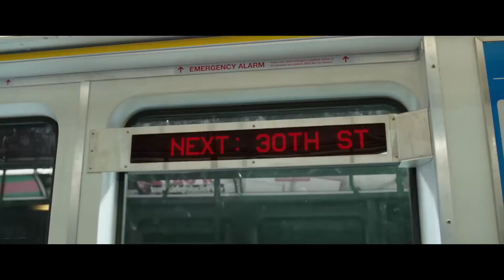SHAZAM Bande Annonce (2019)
Billy Batson, un adolescent, devient le super-héros Captain Marvel lorsqu'il prononce ce mot magique : "Shazam!". Ses capacités sont la combinaison des pouvoirs de six dieux et héros de l'ancien monde, dont les initiales forment cette parole magique : la sagesse de Solomon, la force d'Hercule, l'endurance d'Atlas, le pouvoir de Zeus, le courage d'Achille et la vitesse de Mercure.

SHAZAM Bande Annonce VOST (2018) Super-héro DC, Action, Fantastique